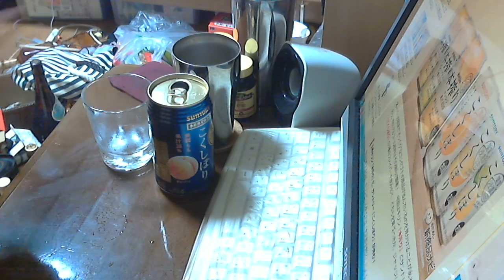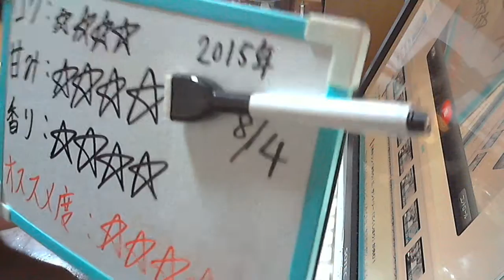酒好きな新潟人の飲酒動画 part941 サントリー こくしぼり 桃 【チューハイ】